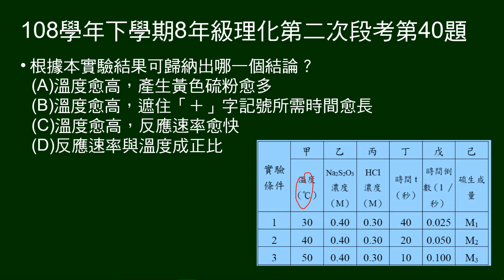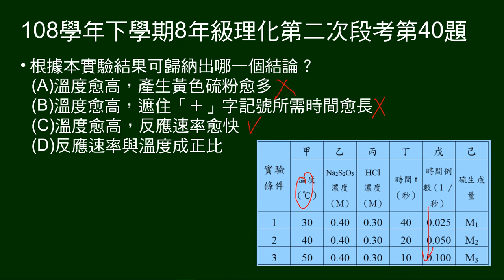108學年下8年級理化二段第40題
給硫代硫酸鈉+ 鹽酸，在不同溫度的實驗數據，問可由實驗結果歸納出什麼結論。